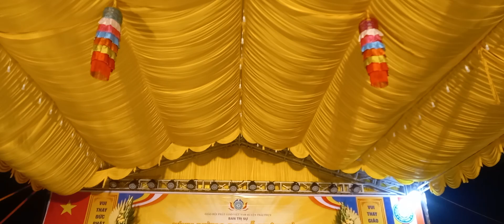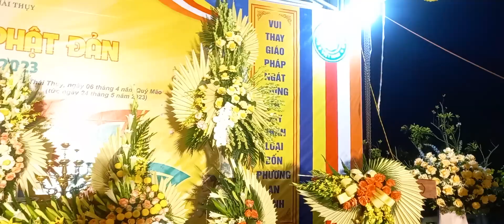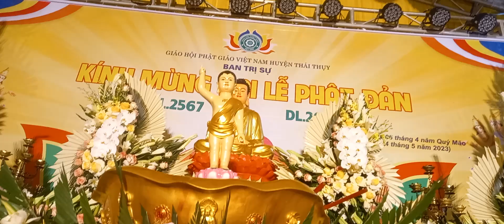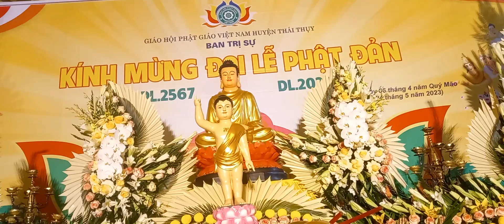Đàn Hoa Phật Đản